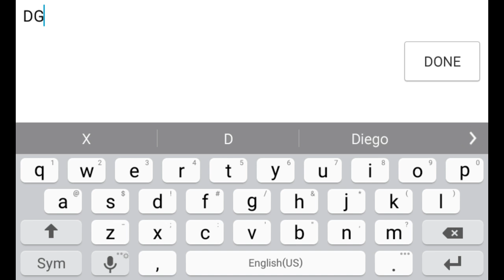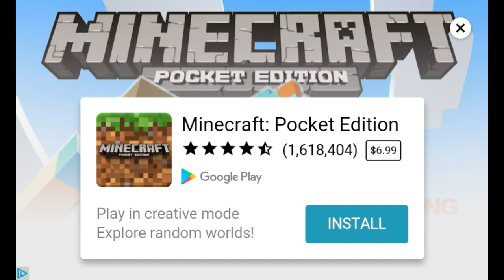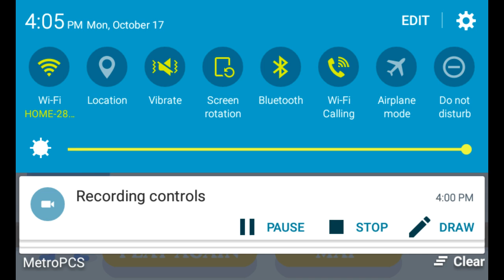DUMB WAYS TO DIE 2